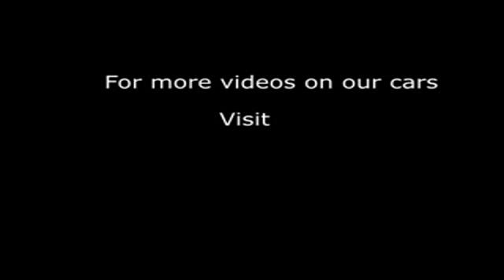2013 HONDA CR-V I-DTEC EX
2013 HONDA CR-V I-DTEC EX, 5 DOOR HATCHBACK, DIESEL, in WHITE.